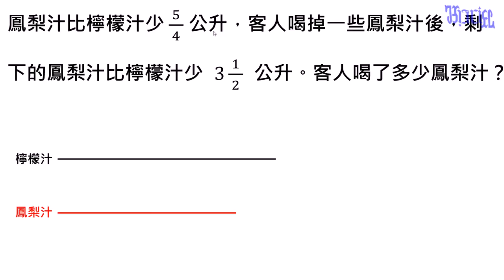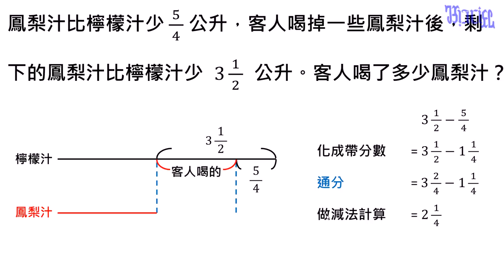異分母分數減法的應用題2